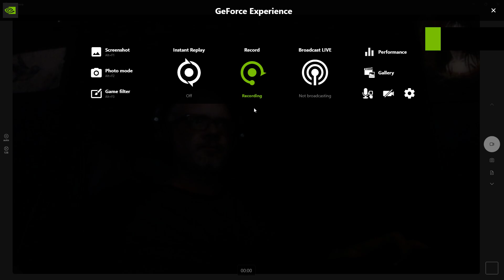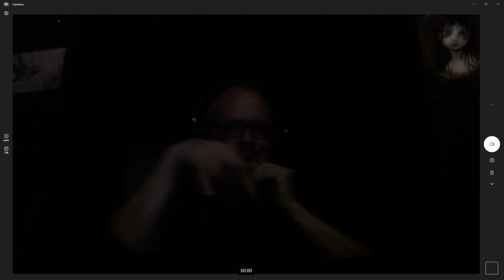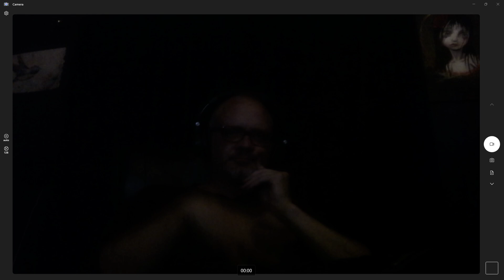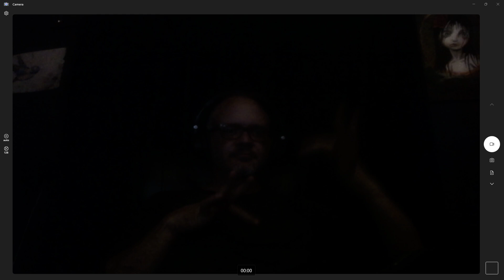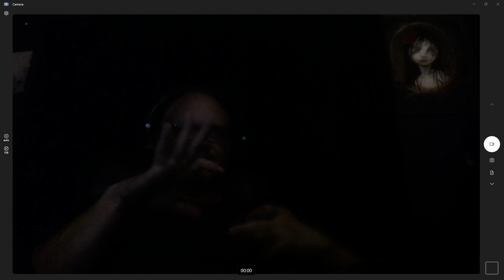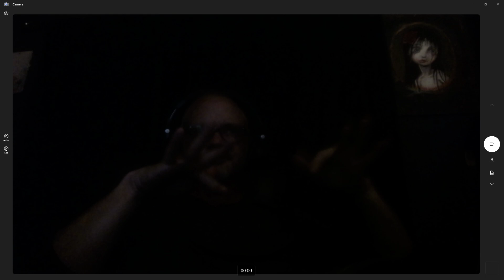Overwerk - Create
I tried isolating right and left hand to see the difference until I couldn't do it anymore (I eventually stopped trying, the hands had to go free).  I've heard this song before but it's one of the songs I can remember being most jarred by first listening because it's so good.